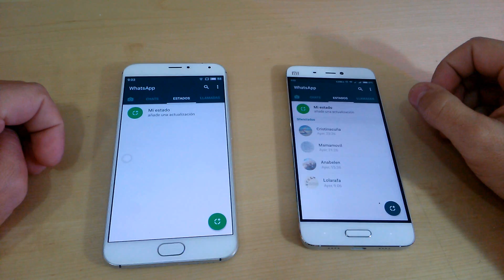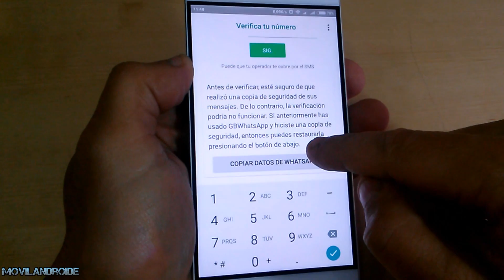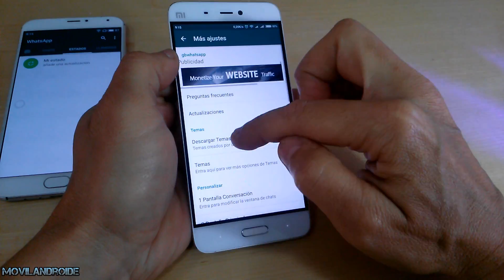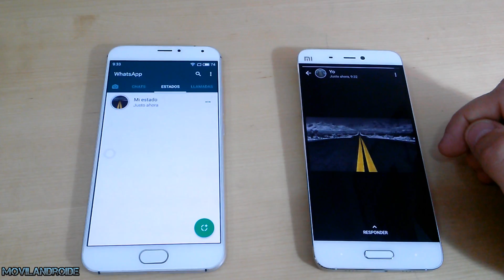Ver los estados de Whatsapp sin que lo sepan tus contactos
2 formas de ver los estados de Whatsapp sin ser vistos.